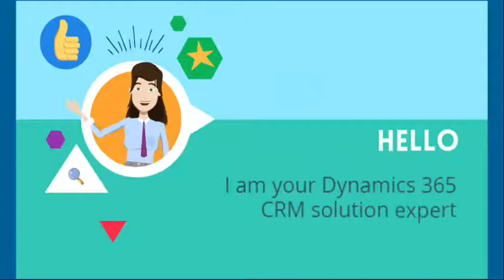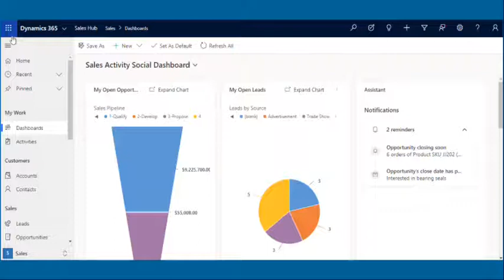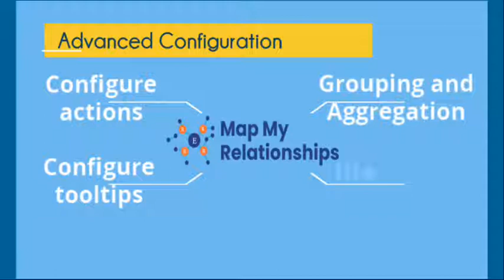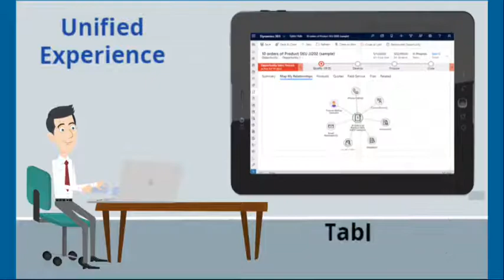Map My Relationships - Mind Map View of Dynamics 365 CRM Records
Get a quick and short introduction on our Dynamics 365 CRM solution Map My Relationships - A productivity control app that provides Mind Map view of Dynamics 365 CRM records on a form. It not only helps users to visualize relationships between Entities or related Records in a single view, but also provides easy navigation to related records. Map My Relationships allows users to quickly create various activities like Phone call, Email or Appointment for the related records. Users can thus, get 360 degrees view of all-important data in a single view and also execute tasks swiftly.

Timestamp

00:00 Why clear structured tree of Dynamics 365 CRM data is needed?
00:34 Get Mind Map view of Dynamics 365 CRM data with Map My Relationships
01:03 Visualize 360-degree relationships of related records of CRM
02:37 Use images on nodes to identity records
02:45 Perform action on records from the map itself
03:13 Quick summary of records right from the map itself
03:27 Grouping and Aggregate features
03:39 Available on Mobile and Tablets as well
03:59 Reach us for more details

Available for: Dynamics 365 v9.1 and Above, Dataverse (Power Apps)
Deployment: On-Premises and Dynamics 365 Online
Platform: Desktop, Tablet and Mobile